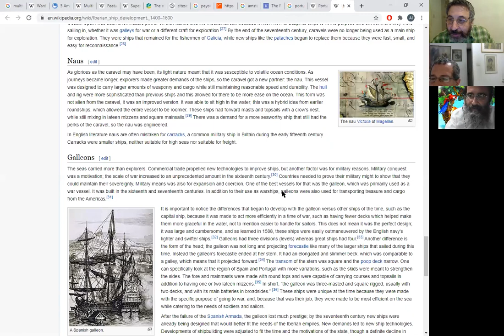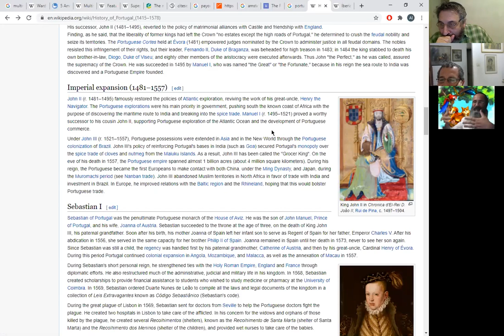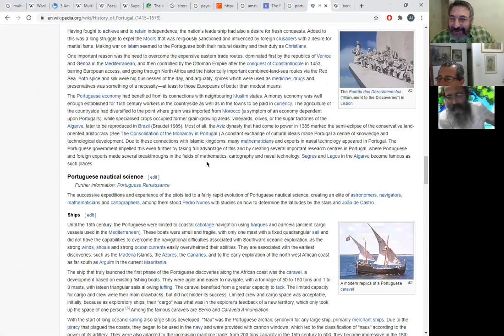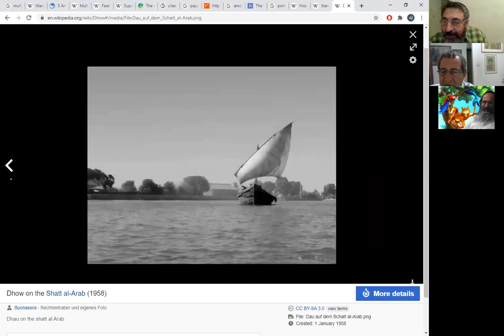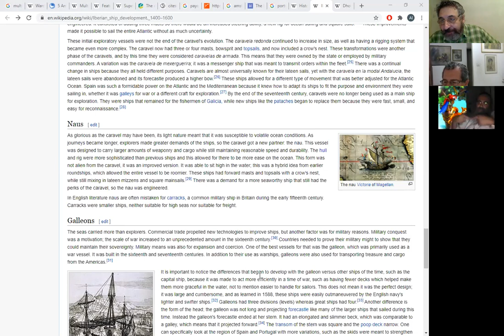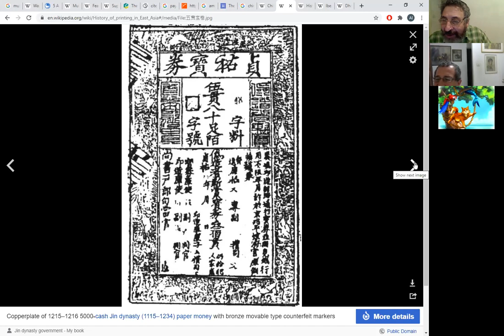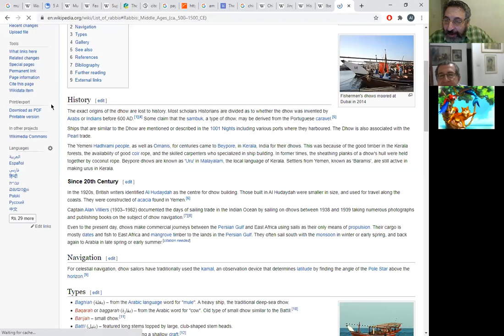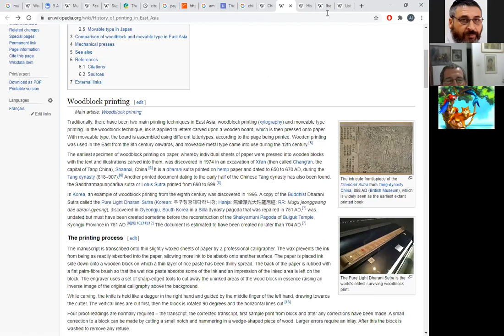РЦЦ Беседа, Эпоха зарождения капиtализма, 06 09 2020